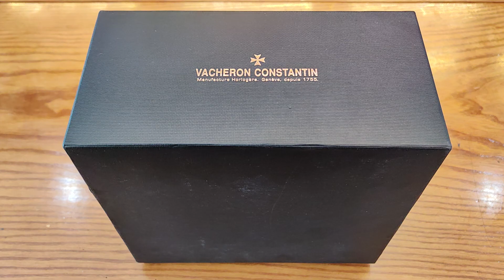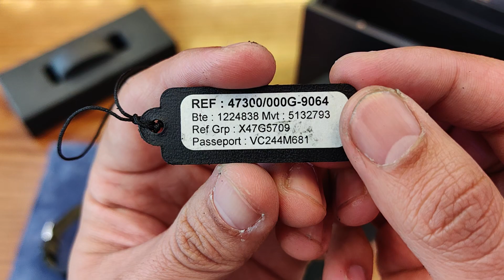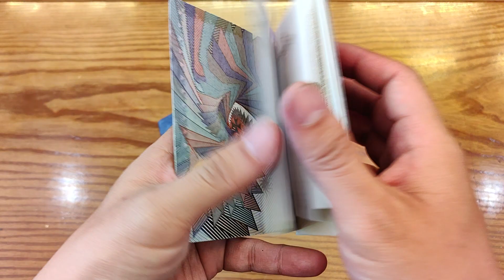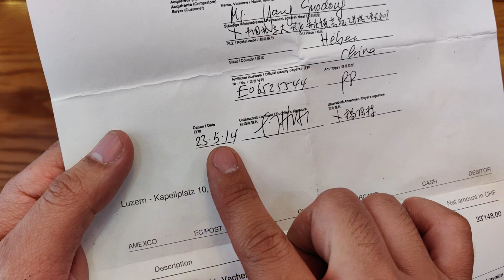[ Đẹp ] Vacheron Constantin Toledo 1952 Complete Calendar 47300/000G-9064 | ICS Authentic 0982298881